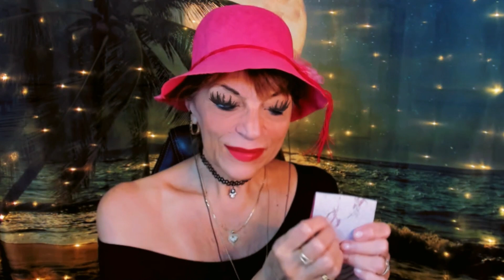PAINTING YOUR FACE [ASMR ROLEPLAY] INTENSE RELAXATION IN ENGLISH (SOFT SPOKEN-WHISPERS)👩‍🎨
En este video me comunico con palabras sueltas en English, espero que les guste.
Mil Gracias!!!
Los quiero más que mucho💖💖💖

(Claro, si te gustan)🤩
Muchas gracias por formar parte de mis sueños, te adoro!

. Página de Facebook: Ire Asmr

Todos los Roleplays que ven en mi Canal son una actuación, una representación de una situación determinada.
Estos videos sólo tienen el Propósito de entretener y relajar.
These videos was created for entertainment and relaxation purposes only.

La palabra Asmr significa “Respuesta Sensorial Meridiana Autónoma“ o "Autonomous sensory meridian response".